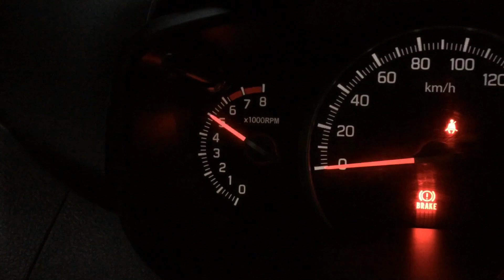Suzuki Celerio intake and exhaust upgrade!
or our fb fanpage @